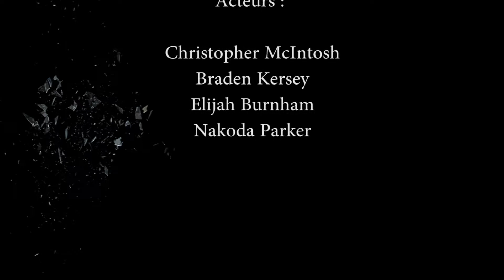Ecole Beairsto Les incroyables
Les incroyables essaient de faire ce qu'ils ont fait la plupart de leurs vies, mais ils ont besoin peut-etre un peu d'aide maintenant qu'ils sont vieux et ages.